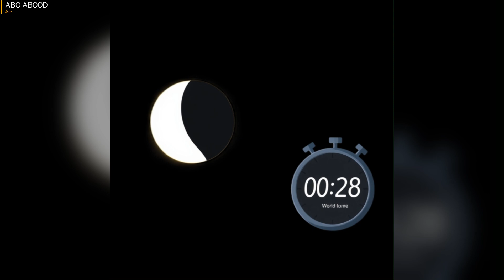Partial Solar Eclipse September 21, 2025 LIVE on NASA & Official Channels | Watch Safely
Watch the Partial Solar Eclipse 2025 safely — your complete guide to the solar eclipse September 21, 2025, including timings, visibility map, and official live streams.” Don’t miss this rare solar eclipse 2025 — learn how to watch the eclipse safely, explore the solar eclipse map 2025, and follow live coverage on NASA and official channels.